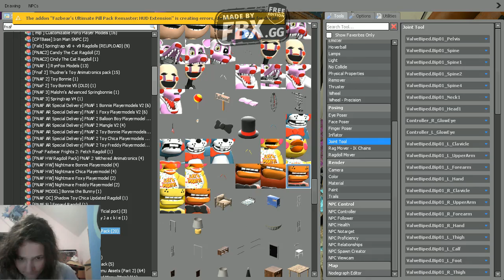GOLD FREDDY SEEPLE AND FREDDY TAKS GOD KAR OF THE KILD2